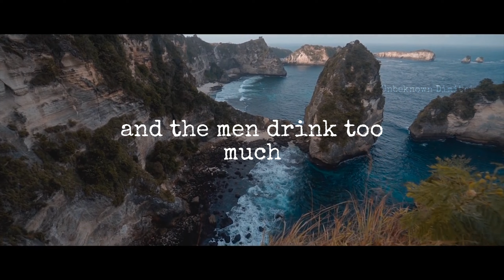" Alone with Everybody " By Charles Bukowski ( Vdo Mix + TXT )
the flesh covers the bone
and they put a mind
in there and
sometimes a soul,
and the women break
vases against the walls
and the men drink too
much
and nobody finds the
one
but they keep looking
crawling in and out
of beds.
flesh covers
the bone and the
flesh searches
for more than
flesh.

there's no chance
at all:
we are all trapped
by a singular fate.

nobody ever finds
the one.

the city dumps fill
the junkyards fill
the madhouses fill
the hospitals fill
the graveyards fill

nothing else
fills.

Charles Bukowski, in full Henry Charles Bukowski, Jr., (born August 16, 1920, Andernach, Germany—died March 9, 1994, San Pedro, California, U.S.), American author noted for his use of violent images and graphic language in poetry and fiction that depict survival in a corrupt, blighted society.

Bukowski lived most of his life in Los Angeles. He briefly attended Los Angeles City College (1939–41) and worked at menial jobs while writing short stories, the first of which were published in the mid-1940s. After a 10-year period during which he abandoned writing and traveled across the U.S. living the life of a destitute alcoholic drifter, he returned to Los Angeles and began publishing poetry in 1955. Beginning with Flower, Fist and Bestial Wail (1959), volumes of his poetry appeared almost annually via small underground publishing houses. By 1963, the year he published It Catches My Heart in Its Hands—a collection of poetry about alcoholics, prostitutes, losing gamblers, and down-and-out people—Bukowski had a loyal following. Notable later poetry collections include Mockingbird Wish Me Luck (1972), Love Is a Dog from Hell (1977), War All the Time (1984), and You Get So Alone at Times That It Just Makes Sense (1986). Though he had begun his career as one of the ultimate “cult authors,” his work was so popular and influential that by the time of his death he was one of the best-known American authors and an established part of the 20th-century literary canon. Bukowski was such a prolific writer that his production outstripped his own life span; numerous collections of his previously unpublished poetry appeared posthumously, such as Slouching Toward Nirvana (2005) and The People Look Like Flowers At Last (2007).

Bukowski’s short stories and novels are unsparingly realistic and usually comic. They often observe the thoughts and actions of Bukowski’s alter ego Henry Chinaski, a hard-drinking unskilled worker, a lover of classical music, and a gambler on the horses. Collections of his stories include Notes of a Dirty Old Man (1969), taken from his underground newspaper column of that name, Erections, Ejaculations, Exhibitions, and General Tales of Ordinary Madness (1972), and Hot Water Music (1983). His later novels include Post Office (1971), Factotum (1975), and Ham on Rye (1982). Hollywood (1989), also a novel, took as its subject the filming of the 1987 motion picture Barfly, a semiautobiographical comedy about alcoholic lovers on skid row for which Bukowski wrote the screenplay (published 1984). The novel Pulp was published posthumously in 1994.